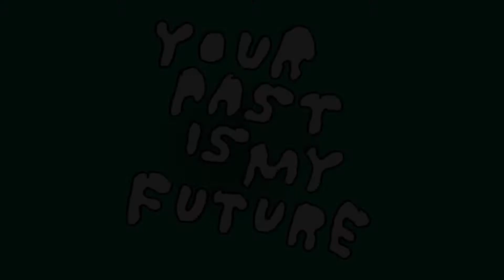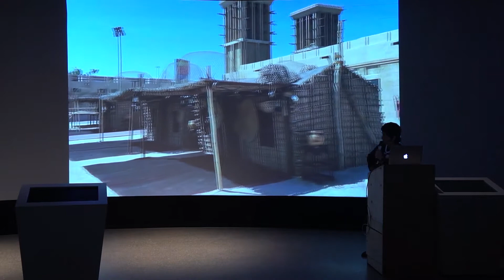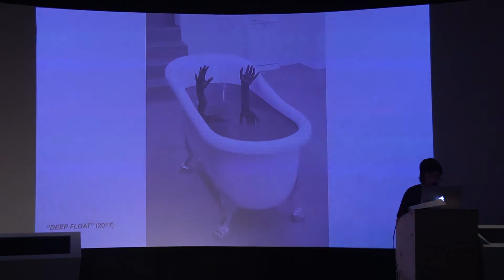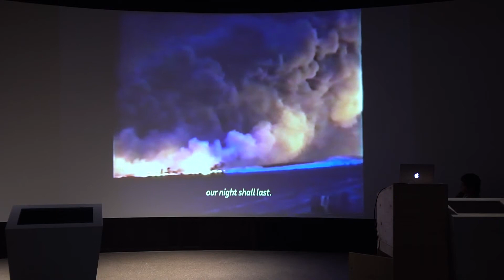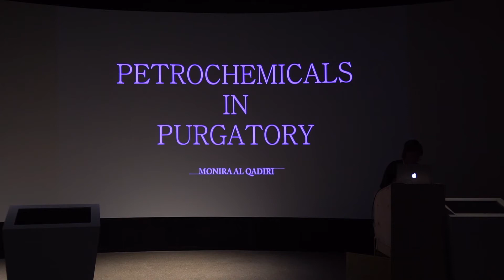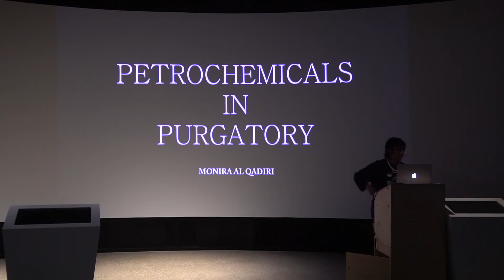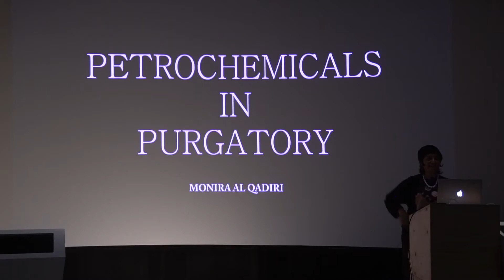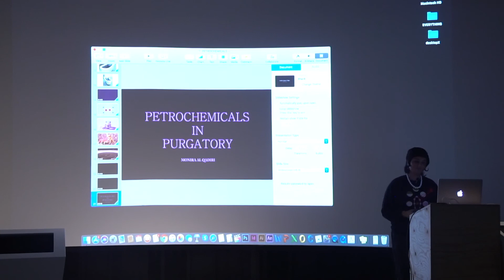Wandersalon mit Monira Al Qadiri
Kuwait und das Ruhrgebiet haben mehr gemeinsam, als man auf den ersten Blick denken mag. An beiden Orten bestimmte lange Zeit jeweils ein einziger Rohstoff Wirtschaft, Gesellschaft und Geografie – im Ruhrgebiet die Steinkohle, in Kuwait das Erdöl. Während im Ruhrgebiet die letzte Zeche längst geschlossen und der Strukturwandel seit Jahrzehnten Programm ist, wird die Ölförderung in Kuwait noch etwa 90 Jahre andauern – so lange, wie die Reserven reichen. "Your past is my future!" stellte die Kuwaiter Künstlerin Monira Al Qadiri bei einem Ruhrgebietsbesuch treffend fest. Der Rohstoff Öl und die Geschichte und Bedingungen seiner Förderung tauchen in Al Qadiris Arbeiten immer wieder auf. Auch die patriarchalen Strukturen ihres Herkunftslandes und die popkulturellen Importe, welche ihre Kindheit prägten, verarbeitet sie in ihren Filmen, Skulpturen, begehbaren Installation und Performances. Im Rahmen des Wandersalons im Deutschen Bergbaumuseum in Bochum stellt sie einige dieser Arbeiten vor und erzählt von ihrer künstlerischen Praxis.